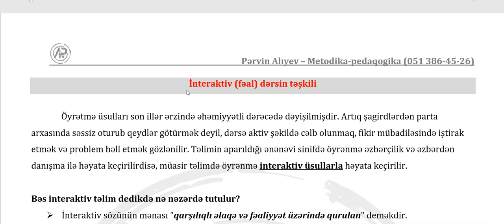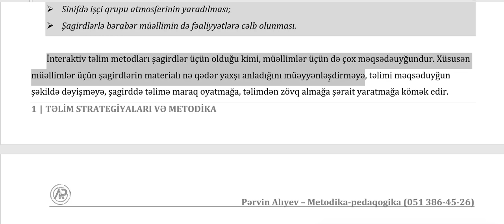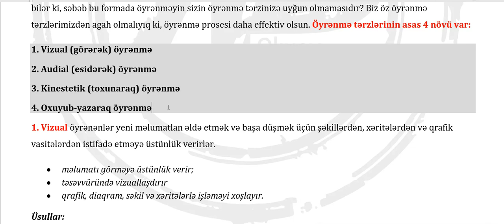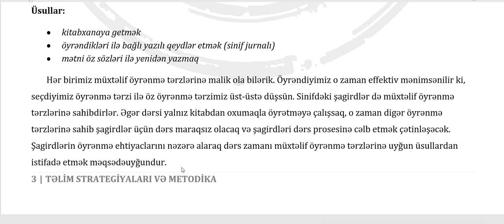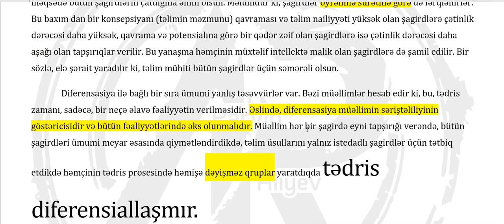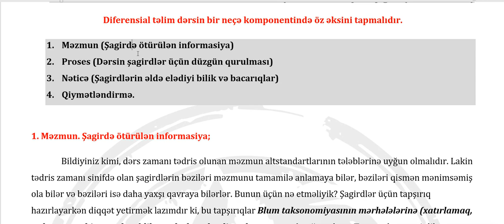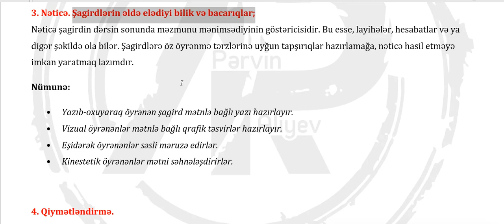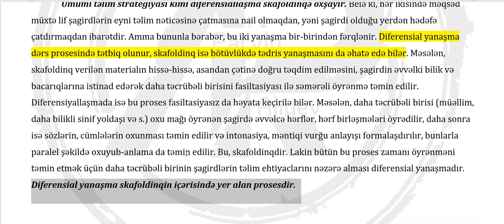Diferensiallaşma, interaktiv təlim, Öyənmə tərzləri